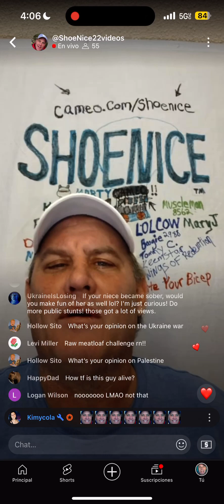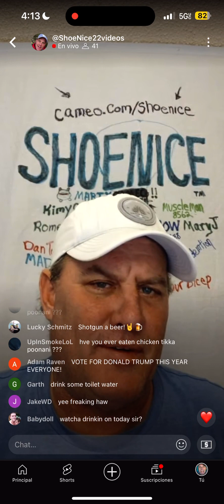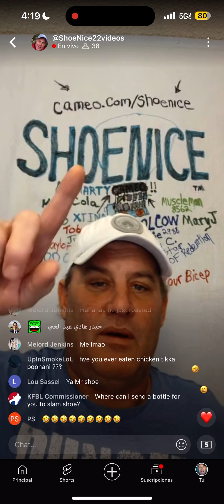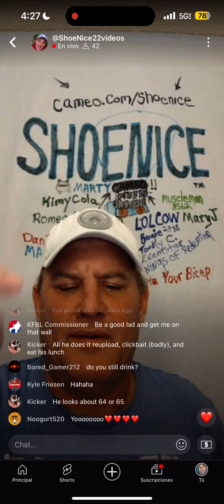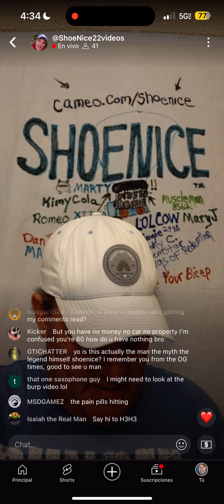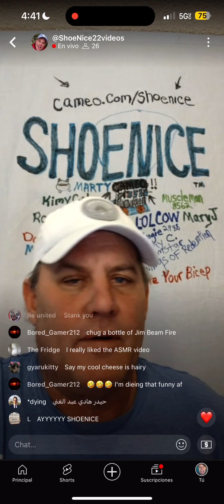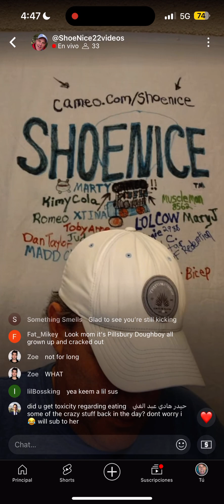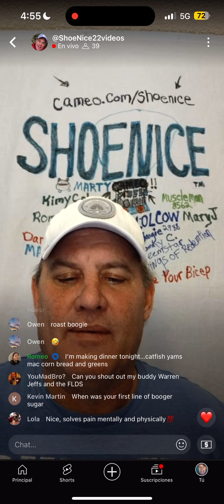Shoenice Blocks All Supporters in Livestream. His “SNL” is Just Targeted Harassment!